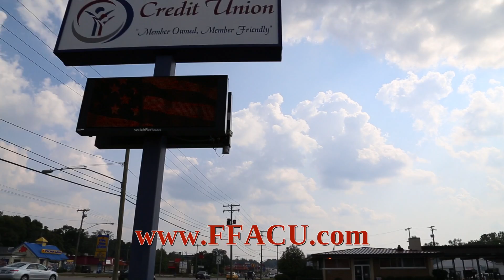FFACU Sept 2015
Four Flags Area Credit Union Commerical Spt 2015.